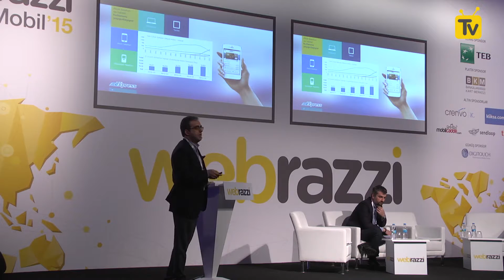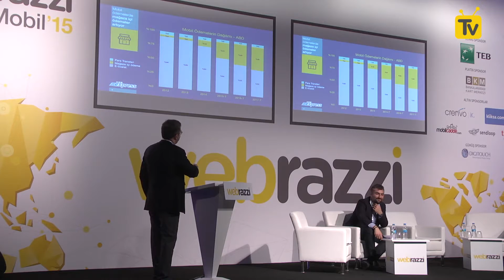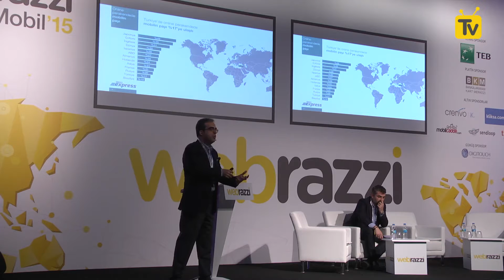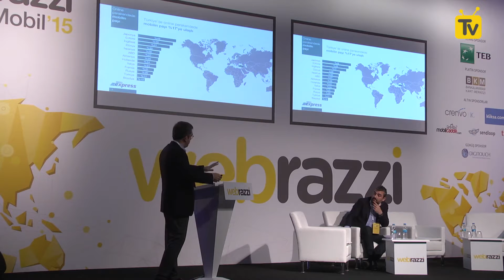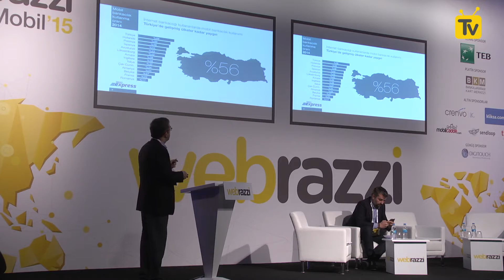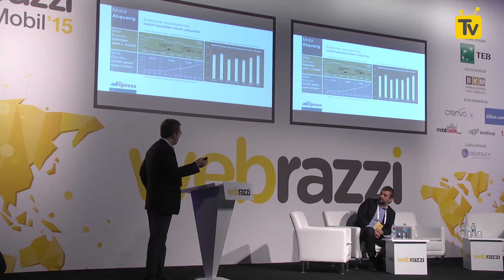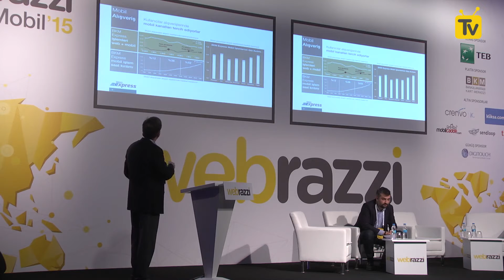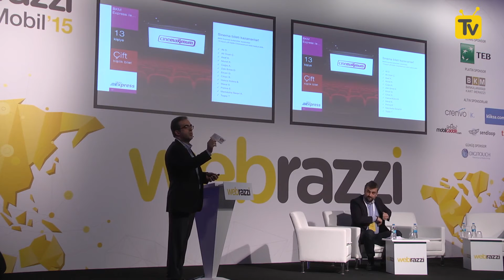Mobil Ticaret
Soner Canko - BKM Express